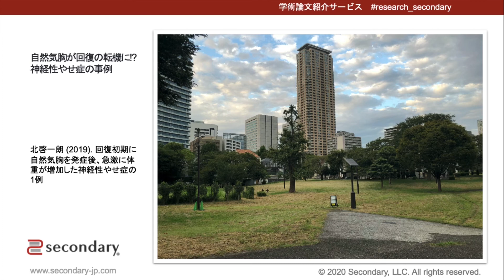自然気胸が回復の転機に!?神経性やせ症の事例 [Preview]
■ 学術論文紹介紹介サービス movie